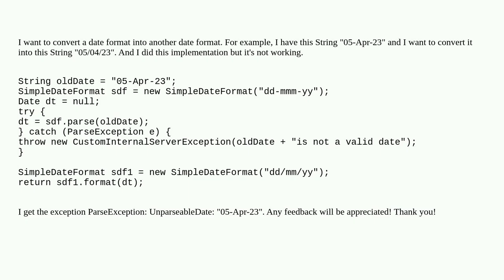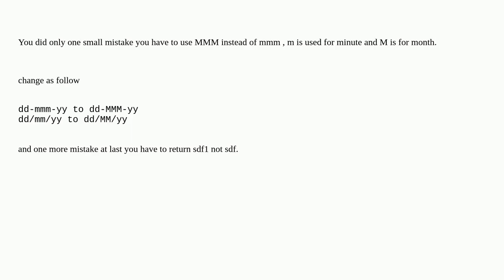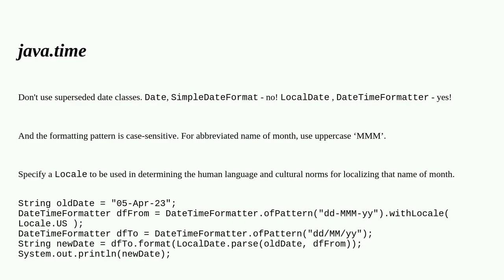How to convert a date into another date as a String in Java?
A special thanks goes out to the community

  parseexception spring simpledateformat date java